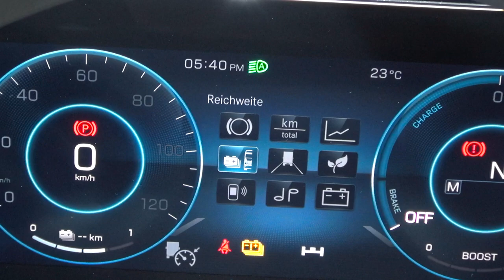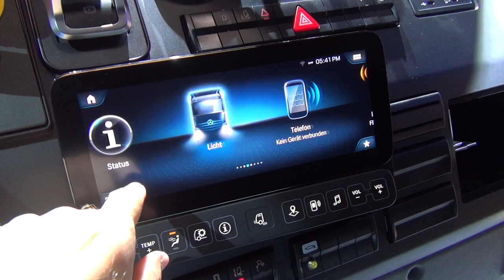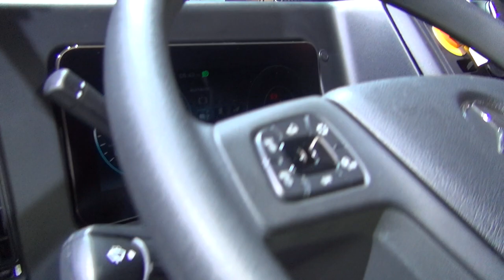Mercedes-Benz eEconic 300 Dustcart Truck (2023) Exterior and Interior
2023 Mercedes-Benz eEconic 300 Dustcart Truck seen from outside and inside. Wheelbase 4,000 mm. Gross vehicle weight 27 tons. Payload without body approximately 17.8 t. Low-entry cab with flat cab floor. Power max 400 kW, continuous 330 kW. Power ePTO max ~52 kW, continuous ~30 kW at 50% SOC. Transmission is 2 gears (+reverse gears). Lithium-ion batteries, 3 battery packs. Range up to 100/150 km. Installed battery capacity 326 kWh with 3 battery packs. Charging power max 160 kW. Charging time from 20% to 80% in approximately 1 h 15 min. Body is Waste Collection Geesinknorba GPM IV 22H25.